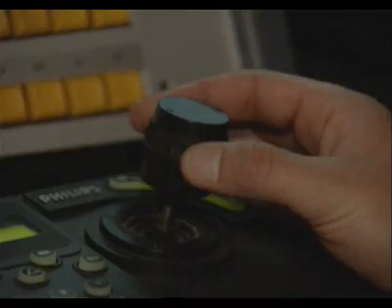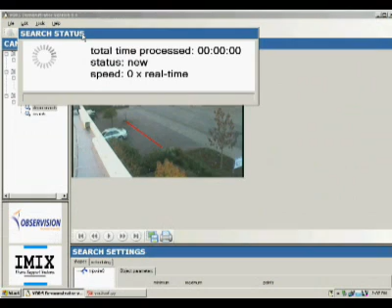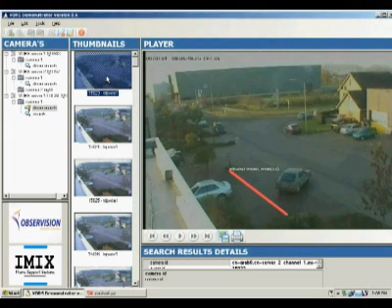CCTV Video Analytics Introduction - Clearview Communications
Presentation of Observision Video Analytics software to create intelligent video systems for live cctv viewing and retrospective search for specific objects and behaviours.